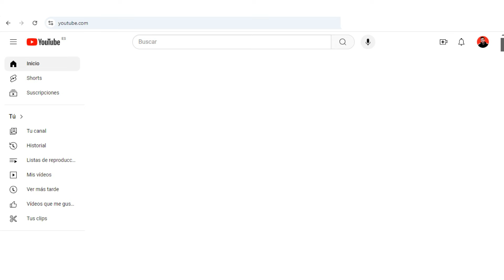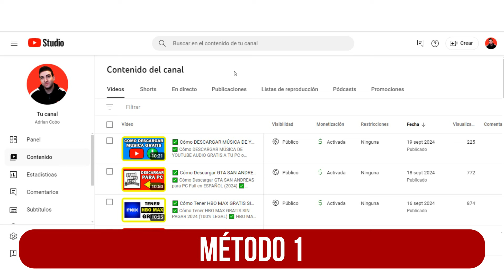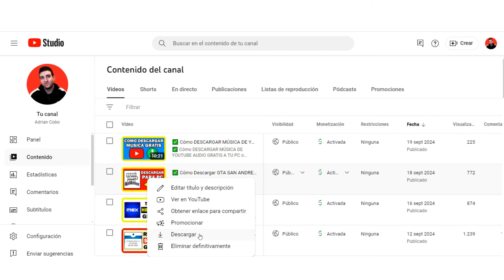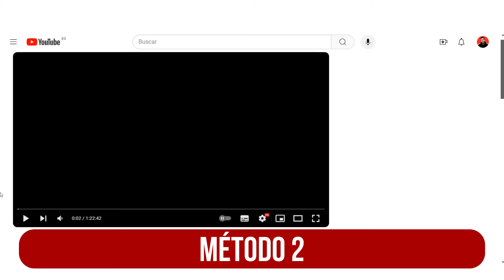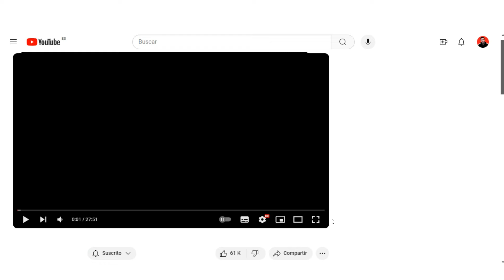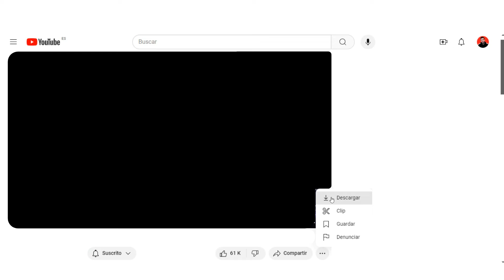✅ Cómo DESCARGAR VÍDEOS DE YOUTUBE GRATIS en PC y CELULAR SIN PROGRAMAS 2024 ✅ FÁCIL Y RÁPIDO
✅ Cómo DESCARGAR VÍDEOS DE YOUTUBE GRATIS en PC y CELULAR SIN PROGRAMAS 2024 ✅ FÁCIL Y RÁPIDO. Como descargar videos de Youtube en PC, en celular, gratis 2024. Como descargar videos de Youtube gratis sin programas 2024, descargar videos de Youtube en PC, y en celular Android y iphone, facil y rapido. Enseño como descargar un video de Youtube gratis, como descargar videos de Youtube gratis 2024, y como descargar videos de Youtube en PC y celular o movil, gratis en PC, gratis en mi celular. Con esto, puedes descargar videos de Youtube gratis en PC, y como descargar videos de Youtube gratis en PC y celular, sin programas 2024.

🎧 MÚSICA UTILIZADA EN EL VIDEO:
Ninguna.